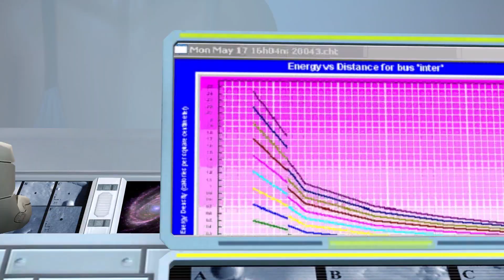KI Deck 2057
wenn ich 100 Jahre alt werde sprechen wir uns wieder bis dann 😊
Text und Animation Udo Awe
Musik von der KI so generieren lassen bis es mir gefällt